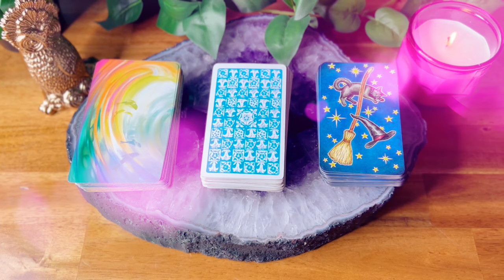HOW TO IMPROVE YOUR MANIFESTATION / REALITY OR THIS RELATIONSHIP ⭐️ PICK A CARD | Light Language ✨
⭐️ IT'S GOING TO GET BETTER ⭐️ Pick a Card

🦋 Welcome Earth Angels! 🦋

I'm Ana, The Star Priestess Tarot. I'm a Medium - Psychic- Healer - Reader . So Happy to be able to help you through my Channeled  Readings 🦋

👌🏻 FOR GREAT PRIVATE READINGS :

🔮First 5 min. In Keen for just $ 1 😮

🔮 In Purple Garden you pay only $ 10 and instantly they give you for free $ 10 more !

‼️ BE AWARE OF SCAMS / FAKE ACCOUNTS
I never will contact you guys through the comments offering readings etc

and I Never give a mobile number ‼️Or Will Contact you through the Comment Section for a Reading through a different email !

🔮 TIMING GROUPS 🔮

Group 1   🌟  03:26

Group 2   🌟  18:46

Group 3   🌟  36:23

Only do it on the first new moon on each season : Spring, Summer , Autumn & Winter 🧿

🗺️ To find your Energetical Places through your date birth :

Location astrocartography

❗️ These are General Readings, not Professional Advice ❗️